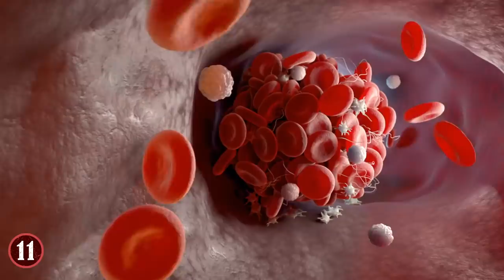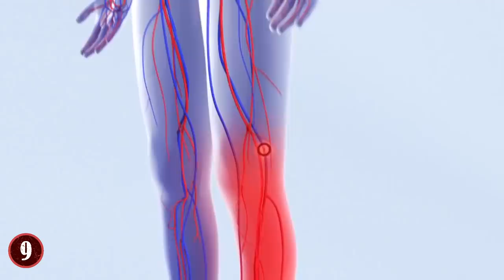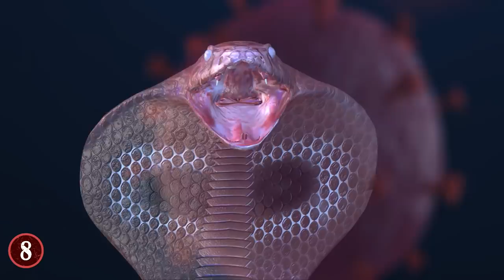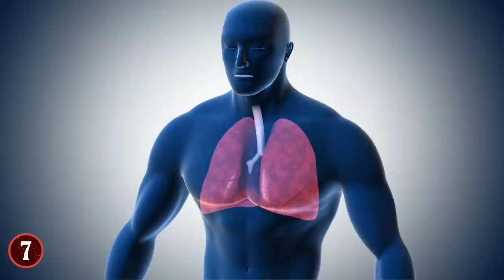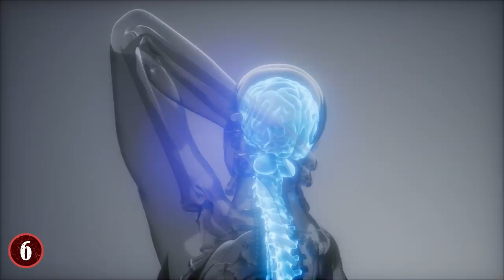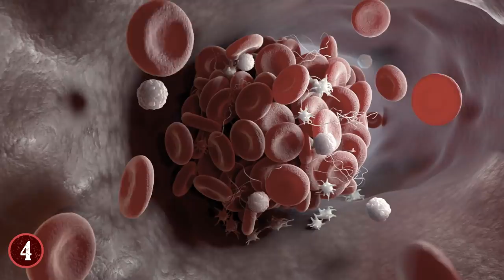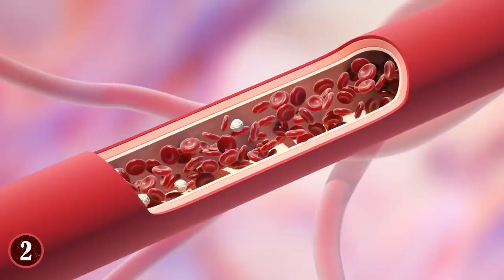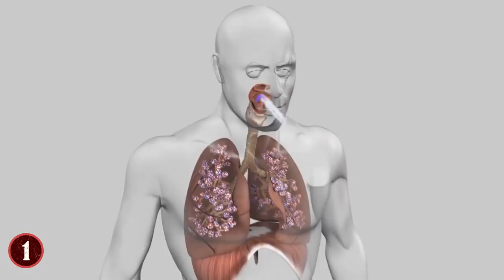Most VENOMOUS Snakes In The World Today!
From snakes with huge eyes that you might not even notice, to giant snakes that are very aggressive, here are 11 of the most venomous snakes in the world!

11. Eastern Tiger Snake
In Australia, there are many snakes that are known to be very venomous and deadly. Actually there are lots of things!! But the snake that is the most distributed in the region is the Eastern Tiger Snake. To be clear, there are many types of Tiger Snake in Australia, but the Eastern one can be found in the southern fringe of Australia and on the nearby islands like Tasmania.

10. Boomslang
There is a snake known as the Boomslang, but it's also called the Dispholidus typus, aka the Tree Snake. This snake is rather special because it's a snake that is the only species in its genus. In terms of length, its average is about 3-5 feet, though there have been a few that have been known to grow to over 6 feet. Despite that length, it's very light in weight. It barely weighs a pound at times, and at max it's known to 1.12 pounds.

9. Okinawa Habu
The Okinawa Habu is a very venomous snake known to the Ryukyu Islands of Japan. The Habu is able to grow between 4-9 feet depending on the creature itself, and that length makes it the longest snake of its genus. One of the more unusual aspects of the snake though is while the body of the Habu is long and slender, its head is quite bigger in proportion.

8. King Cobra
The King Cobra is, in fact, the longest venomous snake in the world today, and it's earned quite a reputation as a result of this fact.  On average, the King Cobra can reach around 13 feet in length, but they can also get up to 18 feet in length at times.

7. Common Krait
Within India, there are a series of snakes known as the "big four" that cause incredible pain and death to humans based on their being found in very populous places. One of those snakes is known as the Common Krait, or Indian Krait.

6. South American Rattlesnake
There are many snakes in South America, but the South American Rattlesnake is known to be one of the most deadly beings to live in the Amazon Rainforest. One of these reasons is that they are a far-reaching species, plus, they have at least seven subspecies that have been documented, and every single one of them are dangerous in their own right.

5. Saw-Scaled Viper
The Saw-Scaled Viper is a venomous snake that is part of a family of snakes known as the Echis. But what separates this one out from its brethren is that it's responsible for the most human deaths in the world via snakebites. Yet, it doesn't have the most powerful venom in the world, not even close in some cases. But rather, it's known for causing deaths because it's in populated areas within the Middle East and India.

4. Russell's Viper
In India there are many snakes, but several of the deadliest among them are found in the country, such as Russell's Viper, a very dangerous and potently venomous snake that can be found there and beyond and is known for being one of the snakes that cause the most deaths in humans:

3. Black Mamba
This is the largest venomous snake you can find in Africa, the feared Black Mamba. To be fair, on average, the Black Mamba usually reaches about 9 feet. But, one was found to have been over 14 feet, which is well over double the size of a human.

2. Indian Cobra
Not to be confused with the King Cobra, the Indian Cobra is both one of the deadliest snakes in the world today, while also being one of the most popular snakes in Indian Culture. If you are familiar with the scene of a "snake charmer" in movies, then you know the snake we're talking about. And yes, these snake charmers do indeed use Indian Cobras in their act.

1. Inland Taipan
The Inland Taipan has a very curious history with mankind, but in the modern day, it's considered by most to be one of, if not the, deadliest snake in the world because of its venom. This is actually not due to the number of people its killed over the years, but rather, the amount of venom it secretes, and the effects that it has on people and mice when put into their system.